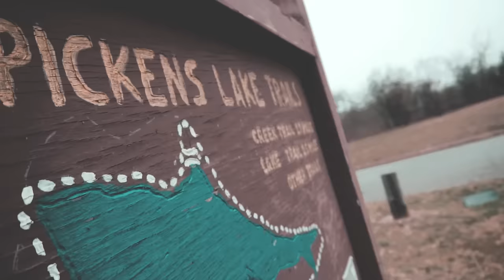C L O U D S (cinematic video)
This video was a short cinematic video on a foggy/cloudy day.  This is all filmed with a Sony mirrorless camera, like the a6300/a6500, A7S and so on.
Don't become discouraged push past your creative BLOCKS and create. Relieve stress and create a sick video!

Keep Shooting,
Chase

Shot on Sony a6500 + Kit Lens (handheld)

Favorite Gimbal under $300: Nebula 4000

Graded with my Cinematic LUT.